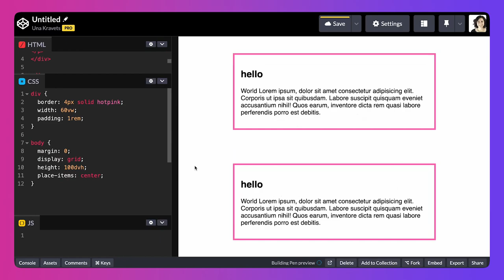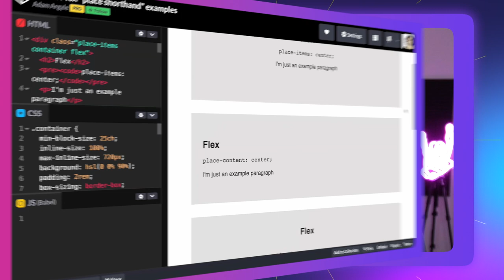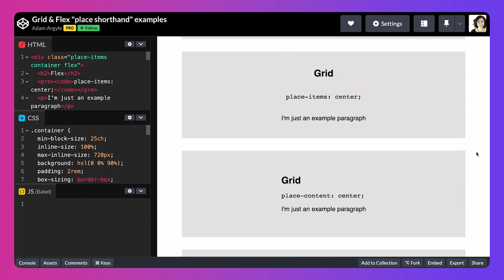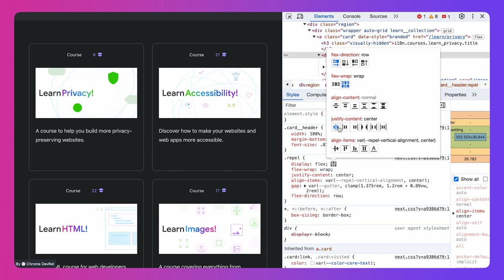074: How do I center a div?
In this episode we tackle one of the most asked questions of all CSS history.. how do I center this div? We'll cover multiple strategies that each have tradeoffs and super powers over each other.